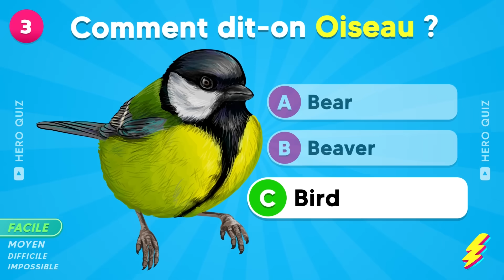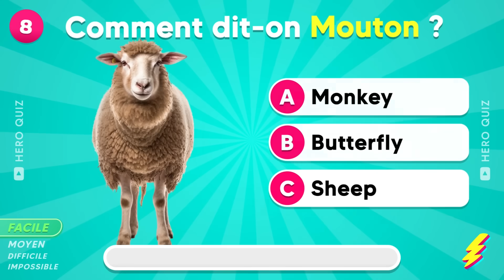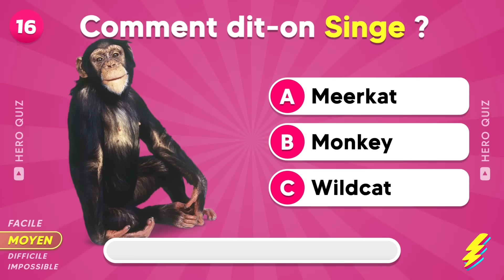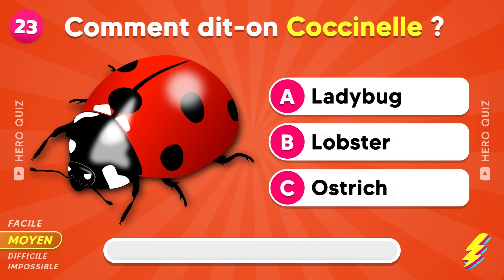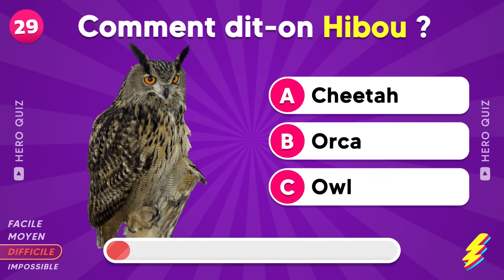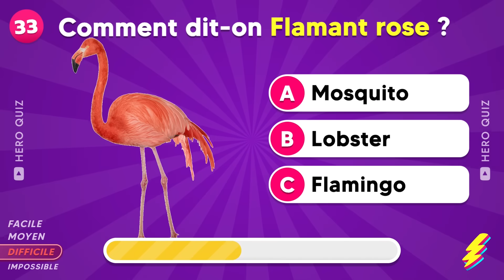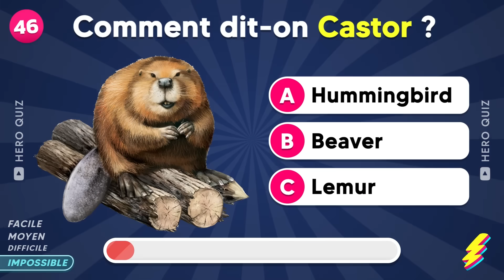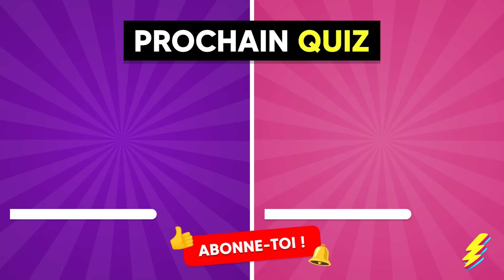Devine les ANIMAUX en ANGLAIS 🐬🐶 | 50 noms d'Animaux en Anglais ✅👌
Apprends les noms de 50 animaux en anglais grâce à ce quiz interactif ! Que tu sois un enfant désirant découvrir les animaux en anglais ou un adulte voulant réviser, ce test est fait pour toi. Divisé en 4 niveaux de difficulté – facile, moyen, difficile et impossible – ce quiz te permettra de tester et d'enrichir tes connaissances en vocabulaire anglais. Rejoins-nous pour un apprentissage amusant et éducatif et découvre ton niveau d'anglais à travers ce défi passionnant sur les animaux !